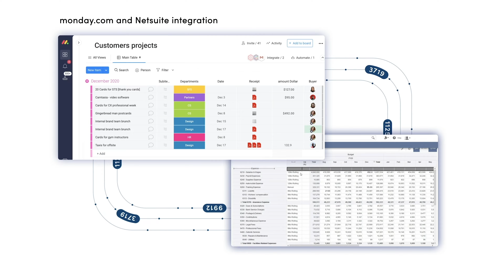monday.com and KPMG Strategic Alliance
monday.com and KPMG proudly announce a new strategic alliance that will bring monday.com to KPMG member firms across the world.

This alliance leverages the business insights of KPMG with the low-code/no-code technology of monday.com to build enterprise-grade solutions that will empower member firms to deliver strategic operating models on top of an agile work operating system.